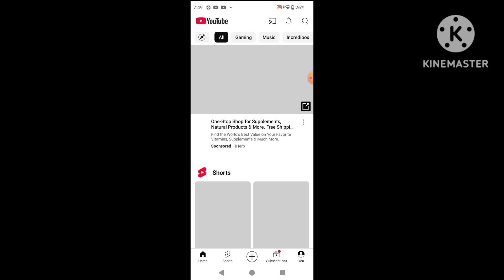Gbgbg dgdvg 2 Remake Kinemaster Speedrun x10 Speed